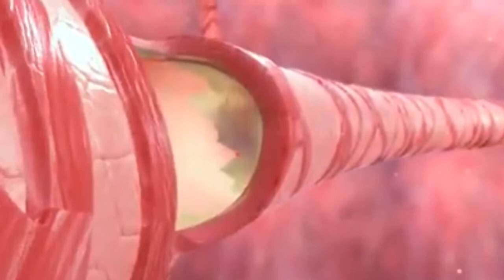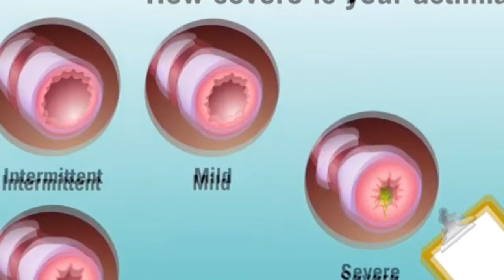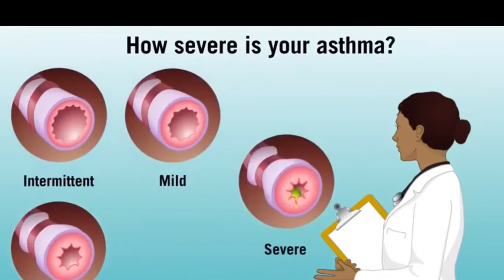Paano mag pa regular check up | sinamahan ko mag pa check up ang misis ko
Regular check up is important to every body to stay strong  and to know if you are good condition and healthy